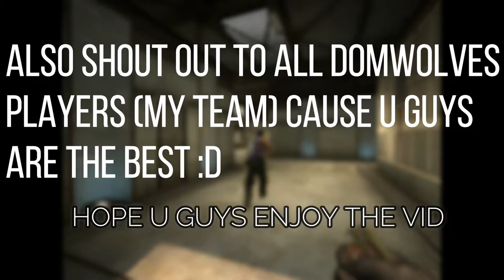CSGO HIGHLIGHTS | ONLY CLUTCHES !!! [8]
cant remove black bars..
👉SOCIAL MEDIA LINKS👈
📸 Skype: bobdoesminecraftbob
👉Thumbnail maker👈
me

👉server ip👈